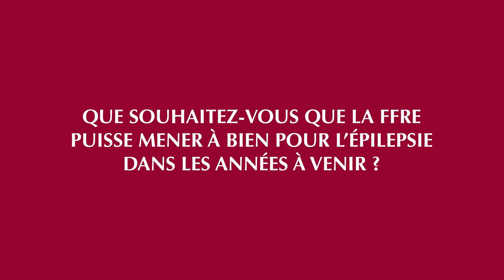Les visages de la FFRE : Matthew, bénévole à la FFRE et parent d’un jeune homme atteint d’épilepsie.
Pour lui, le plus difficile à vivre au quotidien est l’aspect imprévisible de la maladie qui rend difficile tout projet, que ce soit pour la famille ou pour le patient. Malgré une évolution compliquée de son épilepsie, le fils de Matthew a aujourd’hui une famille et un bon travail et il vit sa vie normalement grâce au progrès de la recherche.
Le souhait de Matthew pour l’avenir de la FFRE ? Que la Fondation continue à financer la recherche pour aider toutes les personnes qui souffrent d’épilepsie.